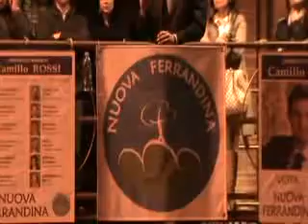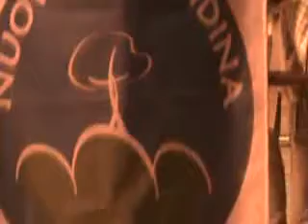NUOVA FERRANDINA 070511_3